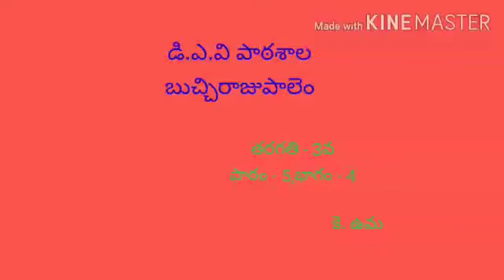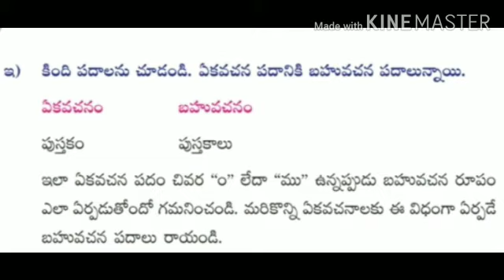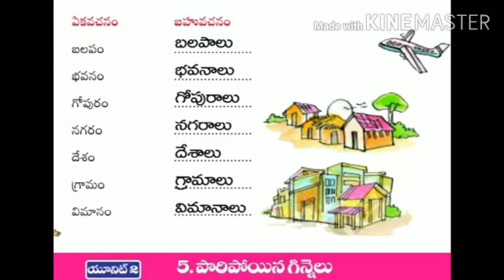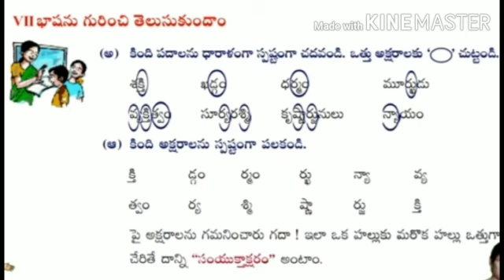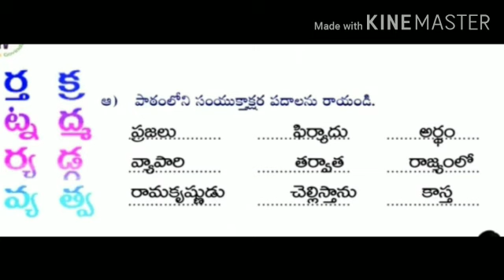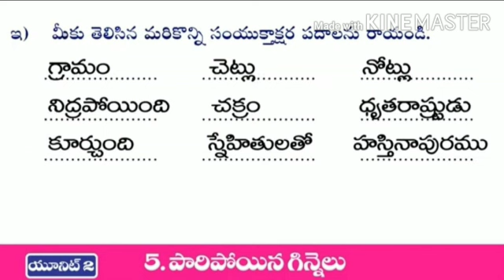CLASS 3 TELUGU LESSON 5 PART 4 BY K. UMA MAM